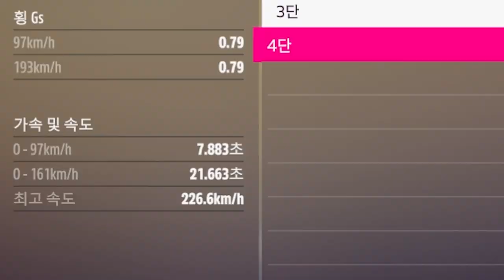그가 온다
포르자 호라이즌5 "포드 크라운 빅토리아 리뷰"
바디온 프레임 사진 출처: Cars.com